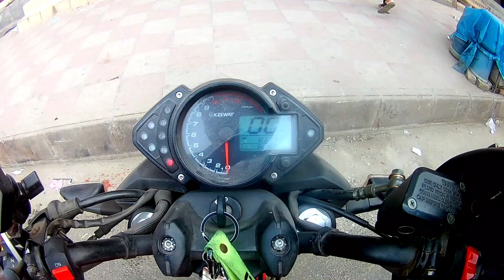চলছে কাটাকাটি | Hair Cutting | RKS 100 CC V3। Vai Vlogger